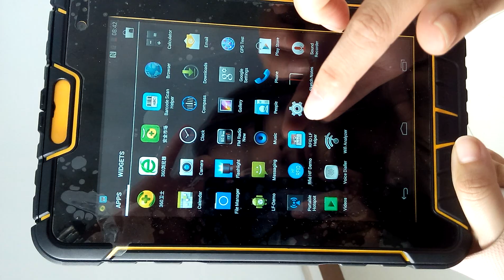ST907 Industrial Tablet PC with 125khz LF RFID helper